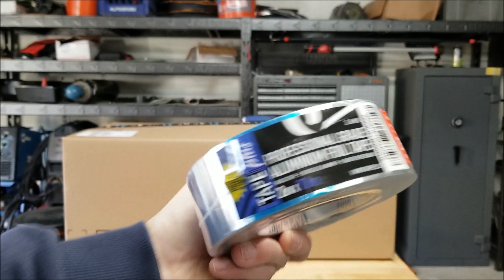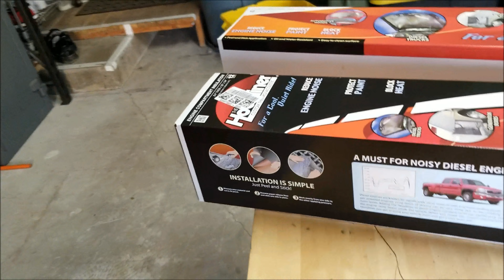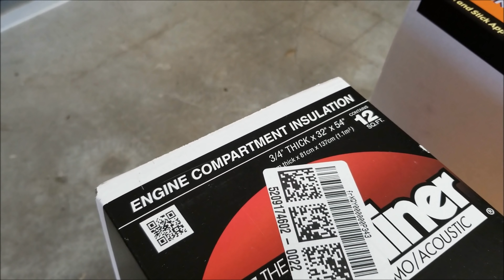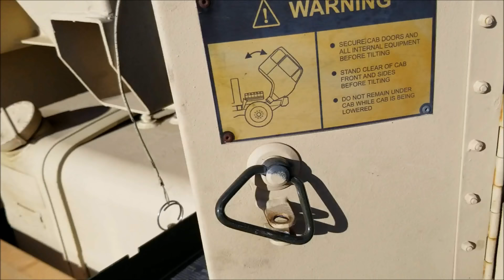Abel LMTV build part 99 (Manual lift pump swap, dynamat hoodliner)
Seals on the manual pump are leaking again...Dynamat hoodliner install...

Gopro smart remote

Gopro smart remote charging cable

Dynamat 3/4" Hoodliner

Aluminum tape